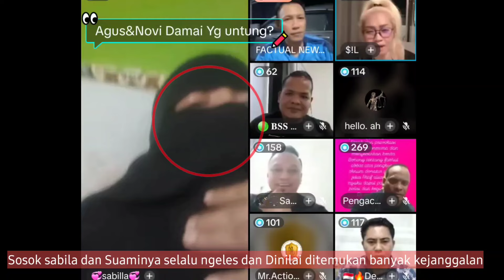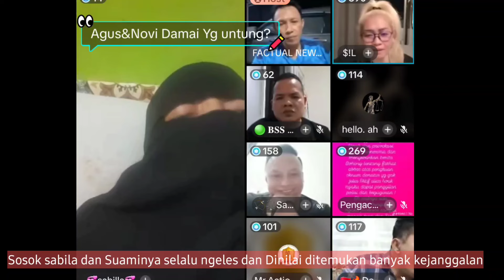Akhirnya kedok Sabila dan FA terkuak❗Donatur sabila berani Muncul ke publik Farhat tantang 1 Triliun